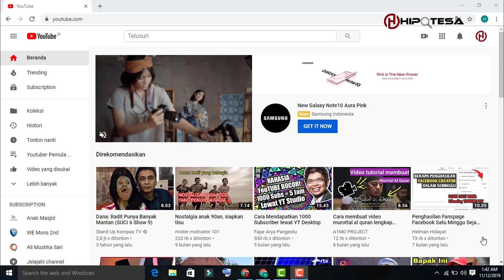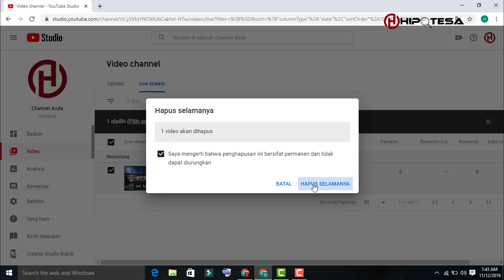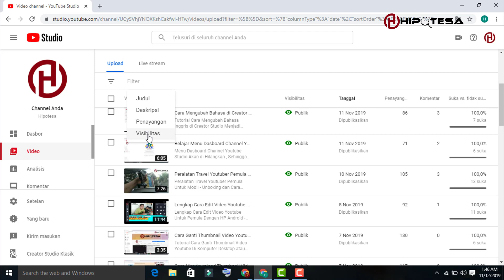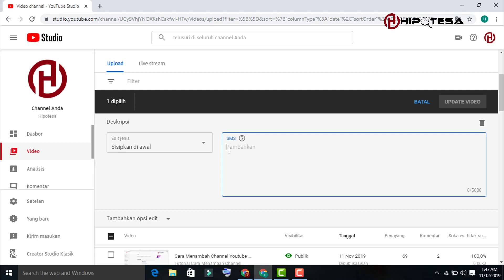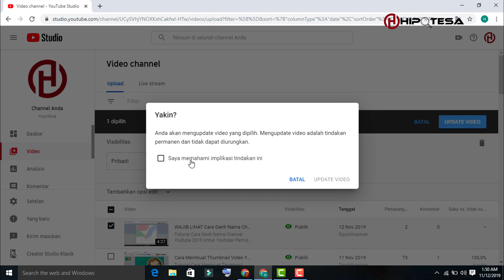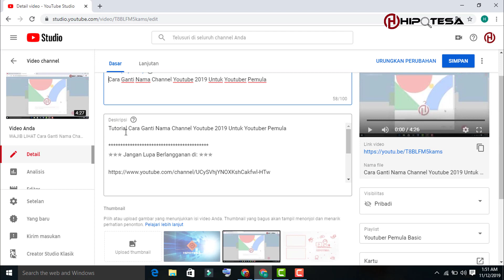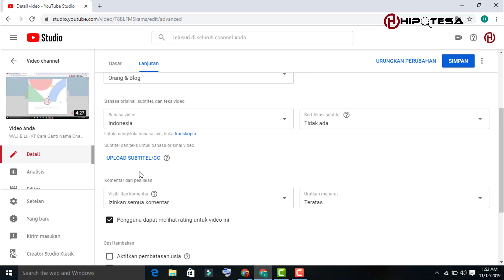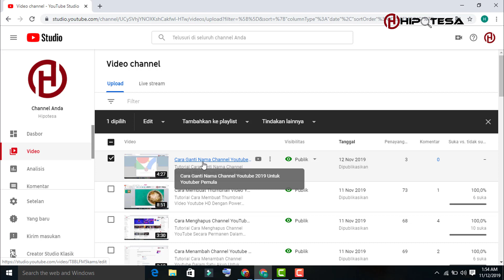LENGKAP Belajar Mengenal Menu VIDEO di Creator Studio Baru Channel Youtube Untuk Youtuber Pemula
TUTORIAL LENGKAP Belajar Mengenal Menu VIDEO di Creator Studio Baru Channel Youtube Untuk Youtuber Pemula

♥【 TERIMA KASIH 】♥